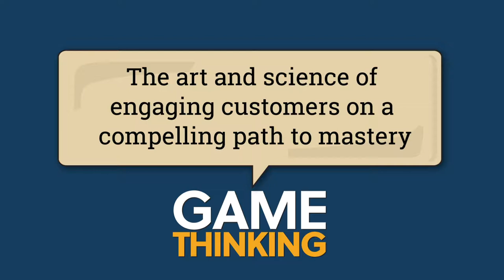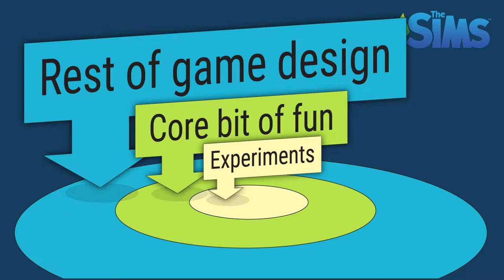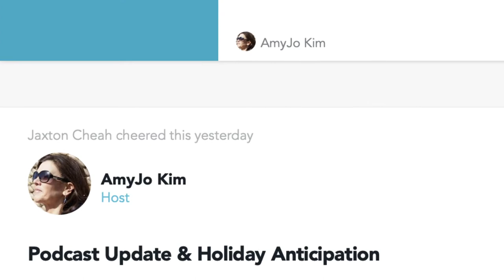What is Game Thinking?